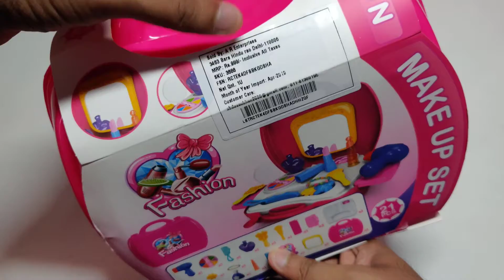Toy Beauty MakeUp Set, Makeup Accessories for Kids Girls Case and Cosmetic Suitcase, with 21 Pcs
Beauty Make Up Case and Cosmetic Set Suitcase,Durable Kit Hair Salon with 21 Pcs Makeup Accessories for Children Girls

Make Up Case And Cosmetic Set, Durable Beauty Kit Hair Salon with 21 Pcs Makeup Accessories for Children Girls

Safe and Fun We created the complete make up salon for your little girl with lot of accessories for hours of fun.

Moreover we recreated the salon to look like a real one but it is 100% fake and doesn\'t have real makeup in it so you don\'t have to worry while your child is playing with this toys, you will not meet your daughter with weird makeup.

Increase the imagination of your child We made it to let the imagination of your children run wild and the possibility to create their own stories and enjoy it, like being a beautiful princess moreover it will also increase their motors skills.

Let your imagination run wild? And enjoy hours of pretend play with a complete salon toy makeup set designed especially for your little princess.
Play set includes hairdryer, comb, hand mirror, hair clips and pretend makeup 21 packs.
This cute activity toy as a great way to encourage creative play and motor skill development.
Encourages imagination and creative play mess free fake makeup
Gives your little beauty everything she needs to stylize her look.
Let Your Imagination Run Wild? And Enjoy Hours Of Pretend Play With A Complete Salon Toy Makeup Set Designed Especially For Your Little Princess. Your baby girl is going to love playing with this set. Made of high quality plastic. A durable set made up of plastic This Cute Activity Toy As A Great Way To Encourage Creative Play And Motor Skill Development. Package Contains: Beauty makeup Set for kids, Girls Make Up Toy Kit